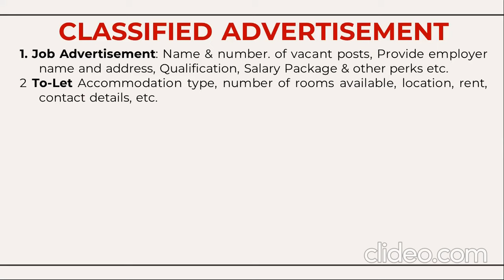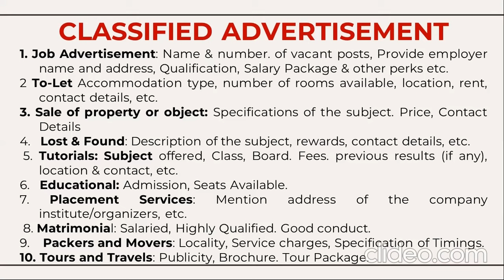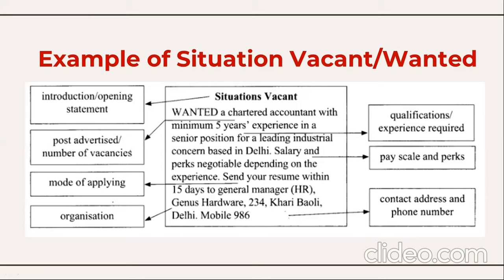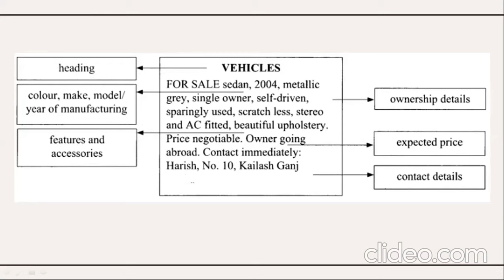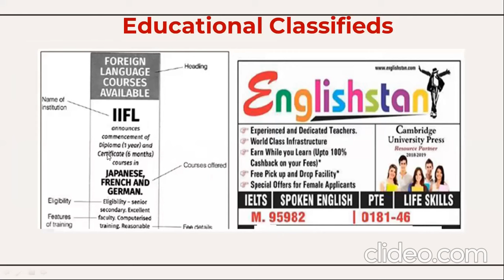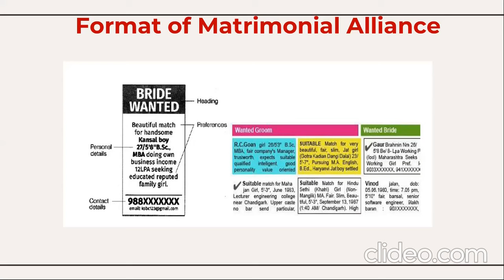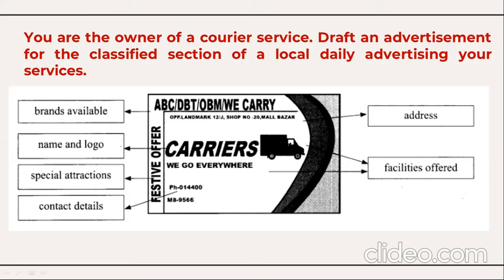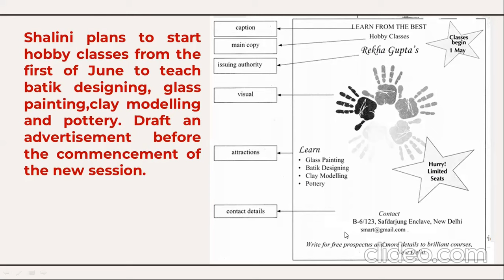ADVERTISEMENT WRITING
Advertisement Writing : III Semester BCA/B.Sc./B.A.- BU & BNU
III Semester B.Com/BBA/BCA.B.Sc./B.A. - BCU